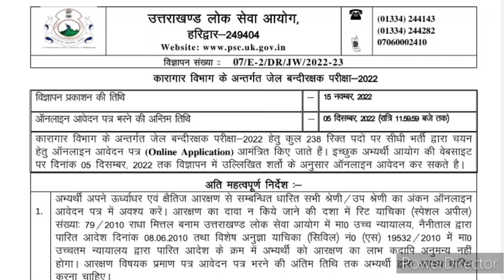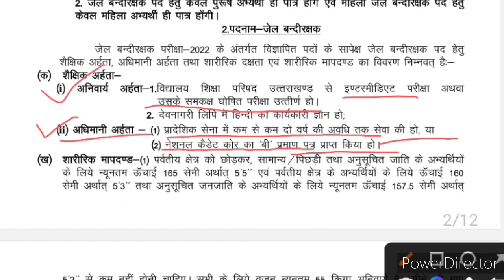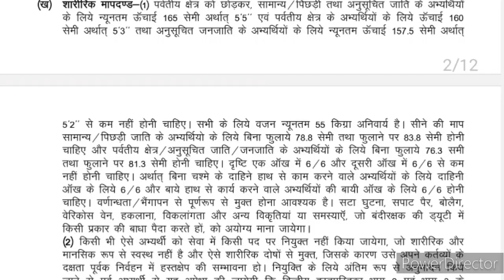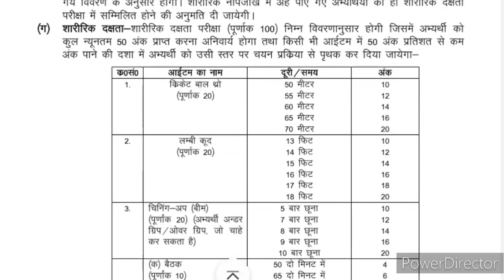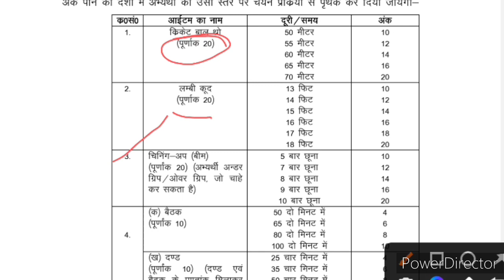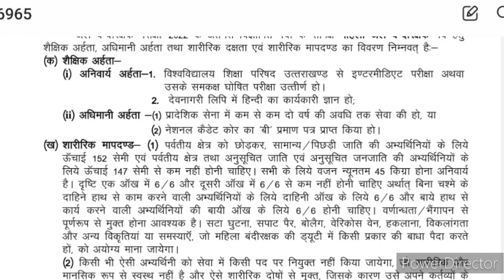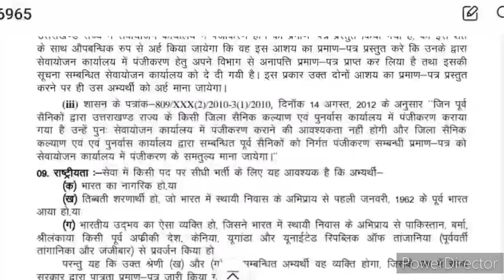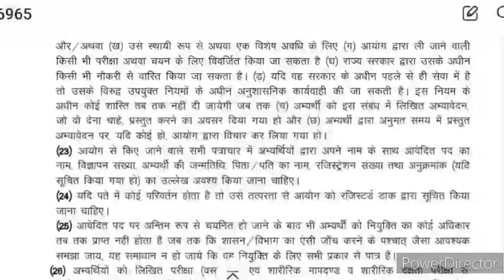ukpsc jail warden recruitment 2022 |उत्तराखंड बंदी रक्षक भर्ती परीक्षा 2022 |uk bandi rakshak bharti